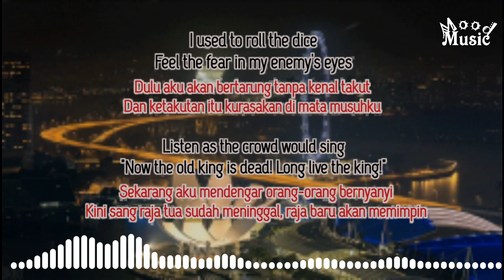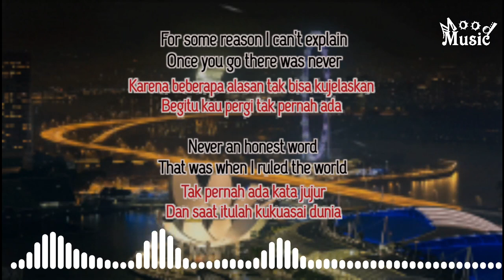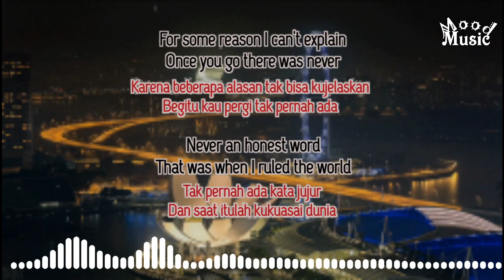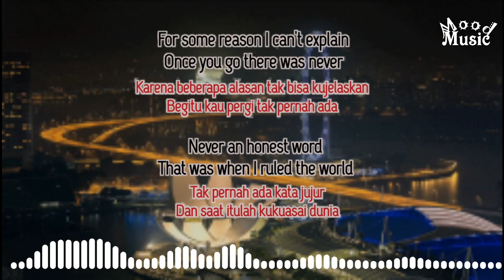Coldplay - Viva La Vida | Lirik Terjemahan